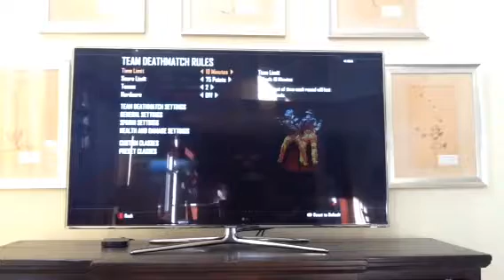Call of Duty Black Opps 2